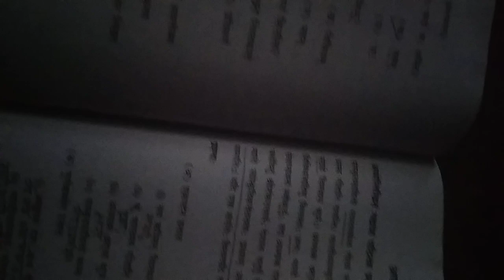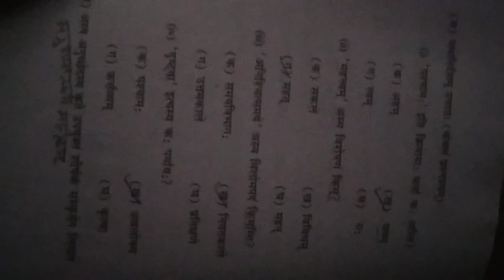6 September 2024